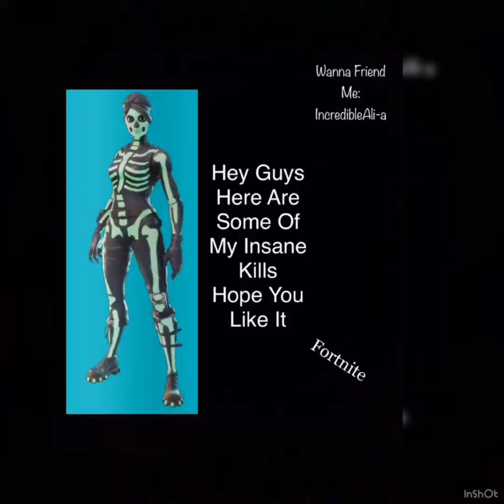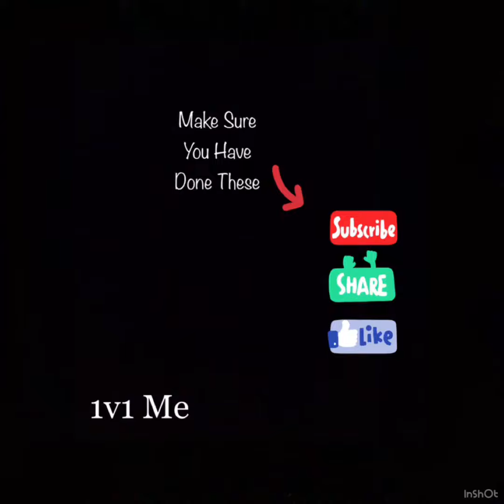Short Kill Compilation #2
Hey Guys If You Wanna Play With Me Or 1v1 Me Then Go Ahead And Send A Friend Request I Will Accept Them Quickly My Username Is
IncredibleAli-a